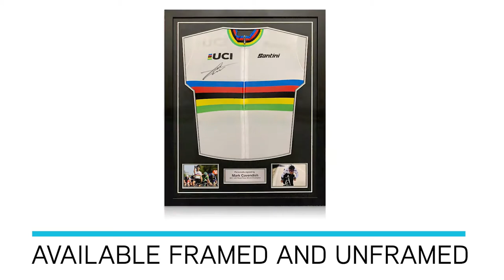Mark Cavendish | Exclusive Collection | Exclusive Memorabilia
Incredible Tour de France Jerseys, fine art prints, and photos signed by Mark Cavendish.

Limited availability on all items.